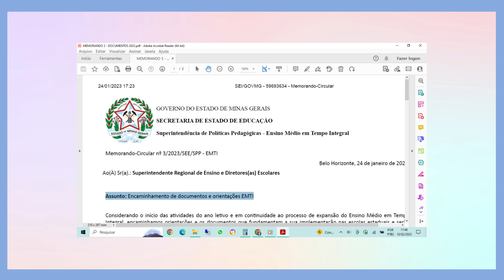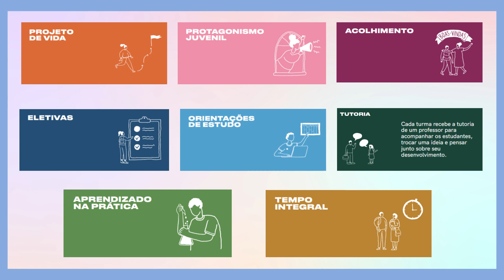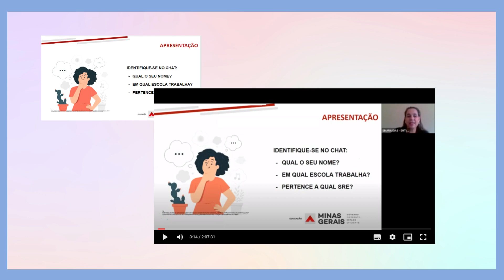EMTI ref memorando 01 2023